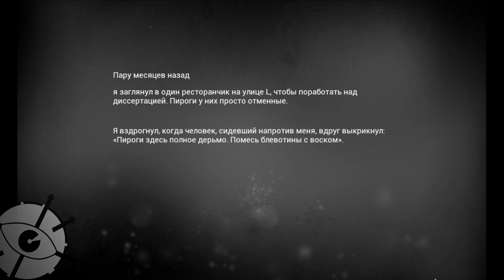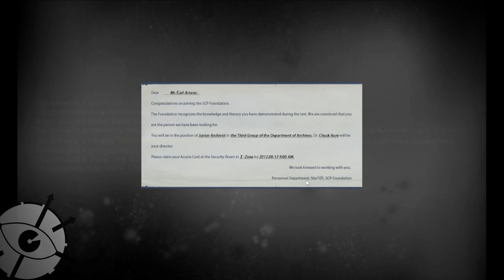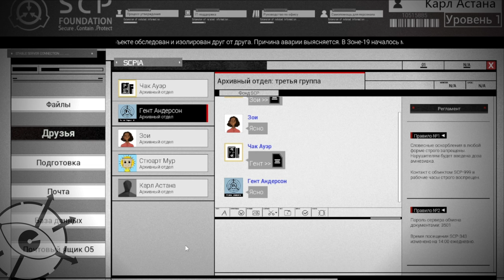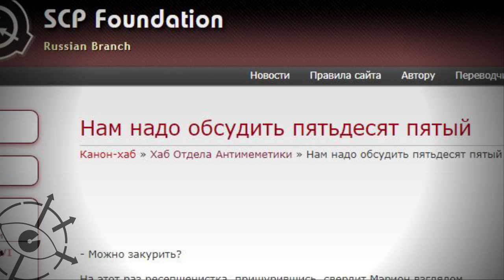О чем SCP - Secret Files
Смотрим на достаточно лорную игру SCP: Secret Files.